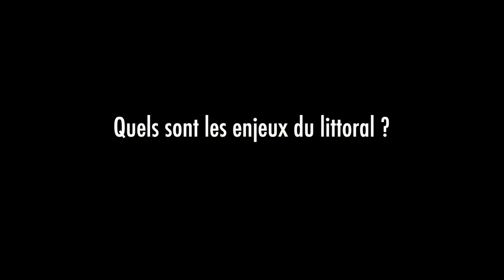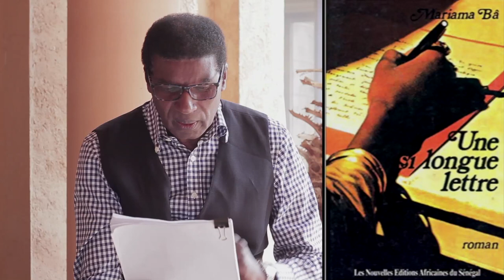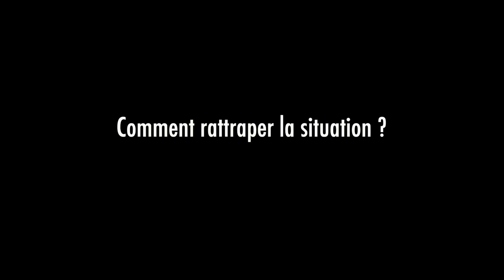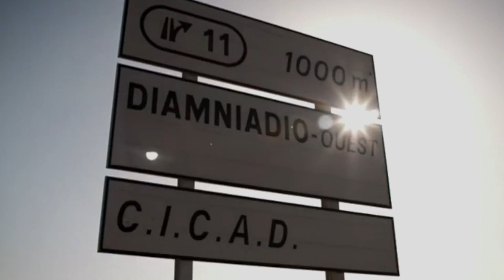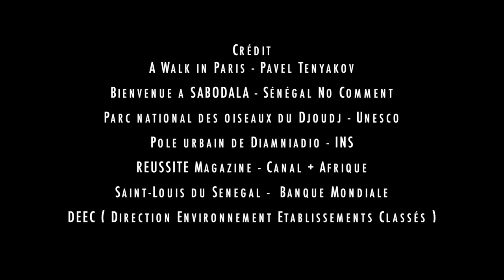Sénégal Vert 2050 - Documentaire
Premier documentaire environnemental sur le Sénégal, réalisé par de jeunes Sénégalais et 100% autofinancé.
"Sénégal vert, horizon 2035", retrace la situation environnementale du Sénégal avant les indépendances à nos jours.

Merci à tous les invités du documentaire

Mme Soham El Wardini, Maire de Dakar
M. Moctar Ba, Président Nouveau Monde Ecologique

Pr Djiby Diakhaté Sociologue

Mlle Yaye Souadou Fall, CEO de Ecover

Mme Maryline Diarra Ancienne Directrice de la Direction de l'environnement
Merci à notre partenaire Seneplus.com, M. René Lake et M. Riad Kawar.
Merci à toute l'équipe technique, Youssou Mboup (Montage et Direction artistique), Bruno Dumeocq (Images et son), Mame Mor Kebe au Drone, Adama Dione (Images), Youssoupha Ba (Images), Alioune Gueye Sall (Images).
Merci à tous les amoureux de la nature